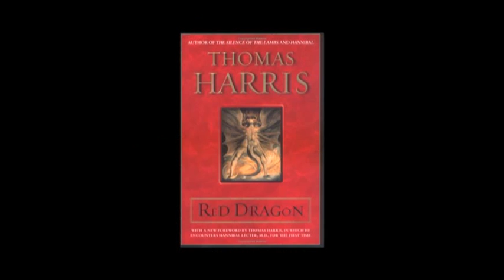The Cinefiles: THE HANNIBAL LECTER SAGA!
Yo, man! How about some Chianti? How about some fava beans? Yo, yo, yo. Jeff returns to the discussion table as the boys wax on about MANHUNTER, HANNIBAL, RED DRAGON and HANNIBAL RISING. Word.